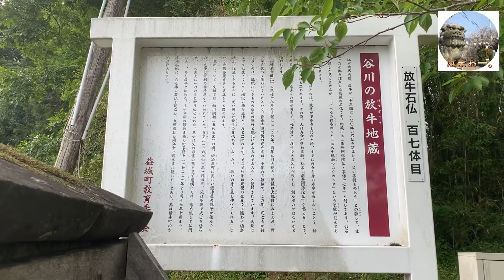放牛地蔵 107体目 [上益城郡益城町谷川］